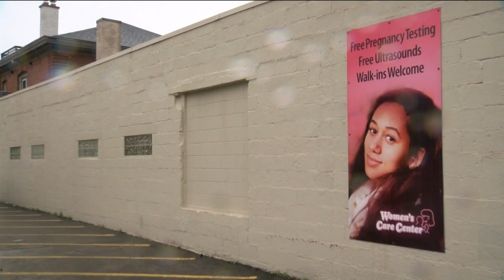Strong reaction across Milwaukee following leak of potential abortion ban